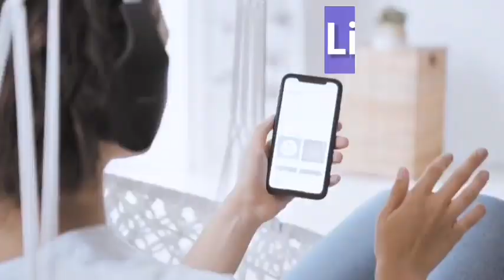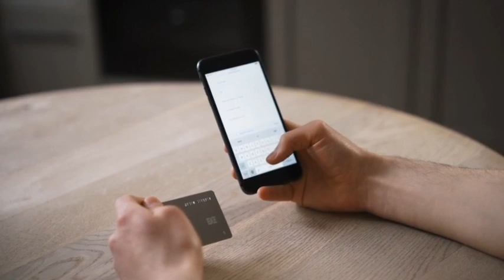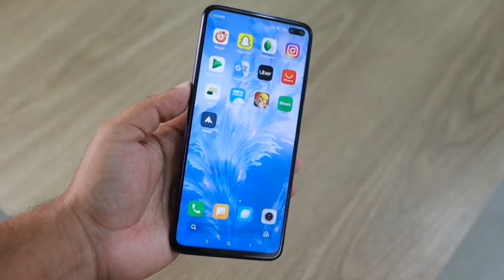Yap peyew pou itilize 2 aplikasyon sa yo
Avis !

(Sections 107-118 of the copyright law, Act
1976): All media in this video is used for
purpose of review & commentary under terms